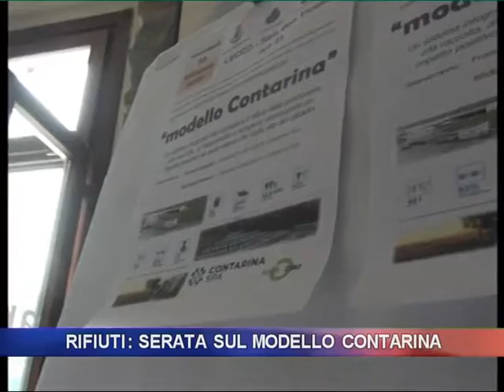Rifiuti: serata sul modello Contarina